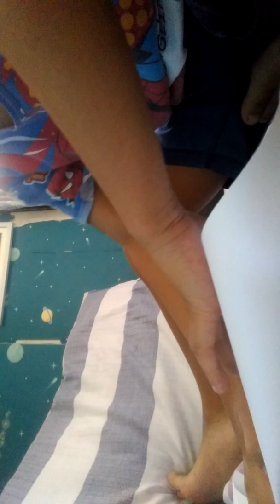how to .airplane